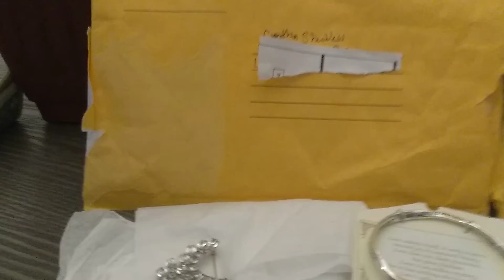LOVE mail 😍😍❤️💕♥️Thrifting Adventure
Thank you so much Thrifting Adventure